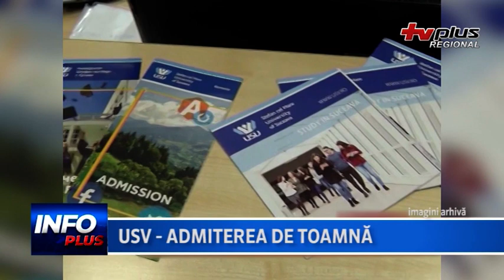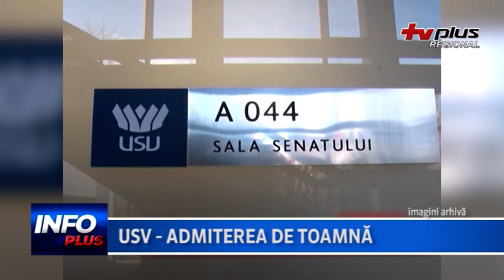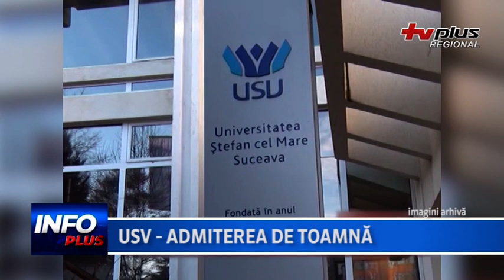USV - admiterea de toamnă